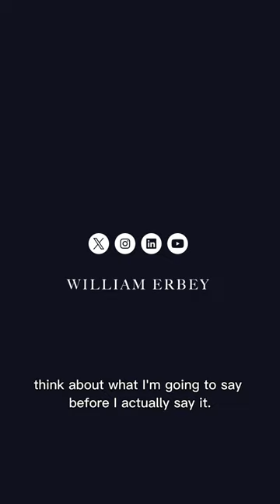TheErbeyWay: What advice could you give to aspiring leaders?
In today's The Erbey Way episode, I reflected on a crucial aspect of leadership – finding the balance between working as hard as anyone else and knowing when to delegate.🤝
It's about showing dedication yet allowing your team the autonomy to excel in their roles.
💬 How do you strike the right balance in your leadership style? ⤵️